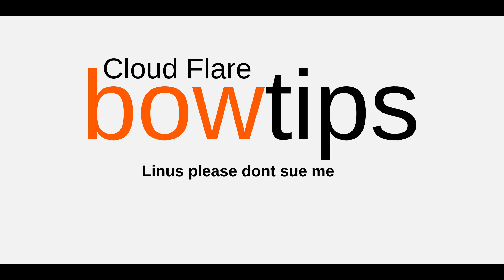MHW - ★7 The Red And Blue Crew 1'37''61 (Bow)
Just Shaded entrusted this run to me, so i had to get it, time can go lower for sure but the job is done regardless.

I am using console gear mods in this run, both armor and weapon are an exact copy to what is available on console, for those wondering, no, there is no competitive advantage whatsoever to those playing on console.